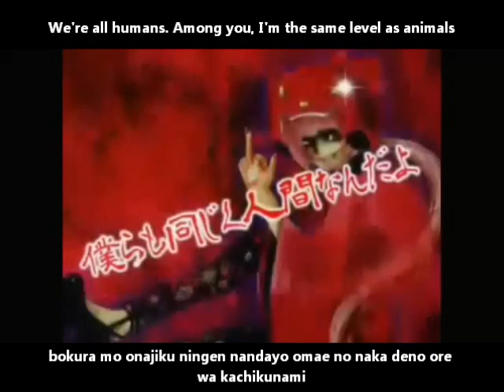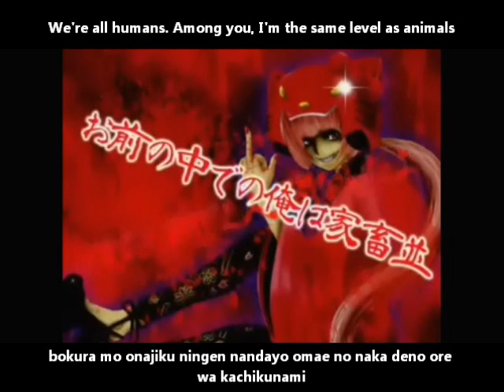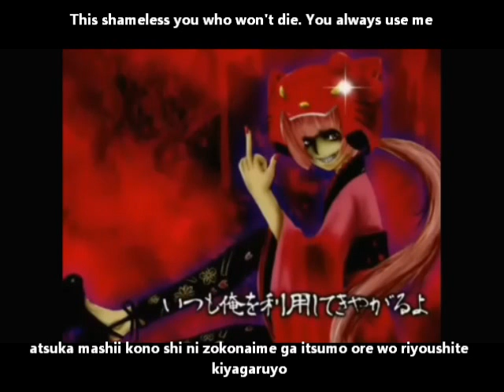【猫村いろは】破滅 English and romaji subs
Embrace delusions and look at death

Iroha and metal, anyone?

Composer: 夜鳴夜叉 (yonakiyasya)
Illustration: WeatherH